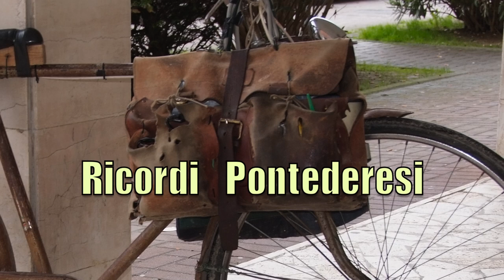Ricordi Pontederesi.Navicelli a Pontedera e Bella di Mai.Riccardo Bartolotti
Composizione Fotovideomusicale dedicata